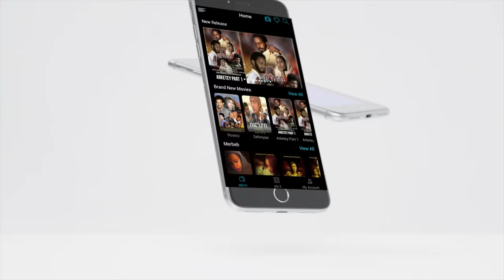ela tv - ያለምወረቅ ጀምበሩ | ኢትዮጵያ ታየችኝ [የፋና ላምሮት አሸናፊዋ] - Yalemwork Jenberu | New Ethiopian Music 2022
ela tv Production - Yelemwork Jenberu - Ethiopia Tayechgne - New Ethiopian Music 2022 - ( Official Music Video )
ያለም ወርቅ ጀምበሩ - ኢትዮጵያ ታየቺኝ - አዳዲስ የሙዚቃ ቪዲዮዎች 2022

New Eritrean Music 2022 | Eritrean Music 2022 | Amharic Song |